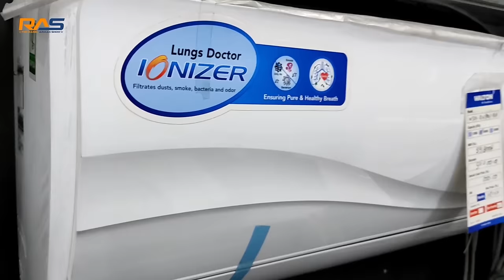ওয়ালটন এসির বর্তমান দাম🔥WALTON AC PRICE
Today's video will be very helpful for those who want to buy refrigerator from Walton's trusted showroom at a little discount price. So those who want to know fully about Walton's AC, they will hopefully get a good idea about AC after watching the complete video

📢শো-রুমের ঠিকানা:
🛒এস আলম এন্টারপ্রাইজ (ওয়ালটন এক্সক্লুসিব)
🛍️শাহ-আলম ভবন, মাদানি নগর (১০ তলা) চিটাগাংরোড, সিদ্দিরগঞ্জ, নারায়ণগঞ্জ।
☎️ (IMO/What's App) 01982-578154 or 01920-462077